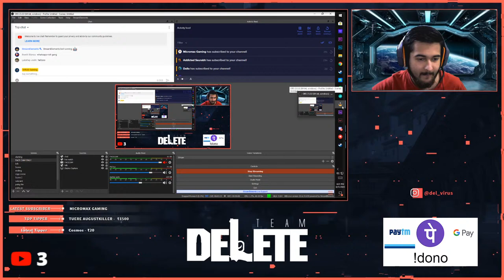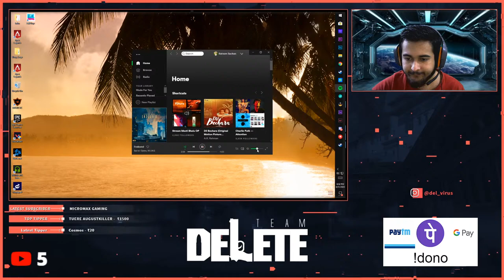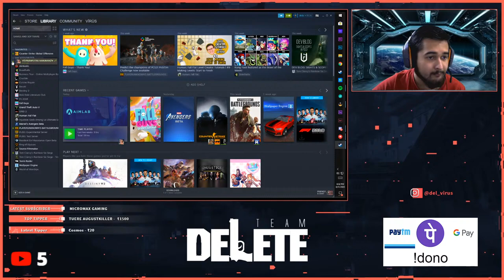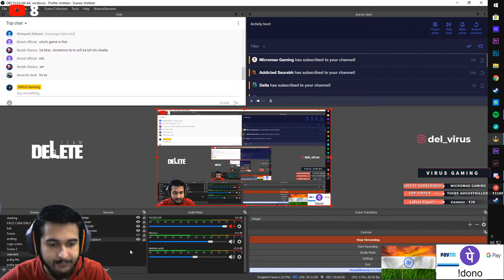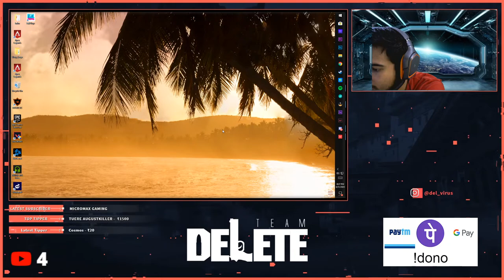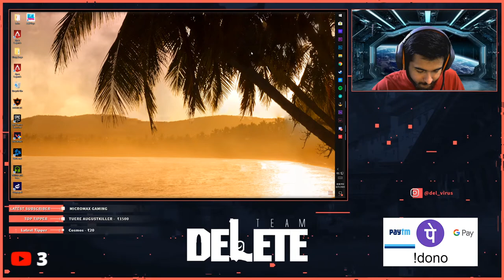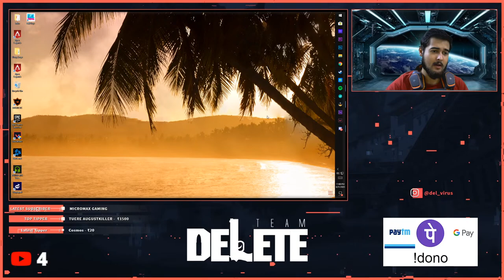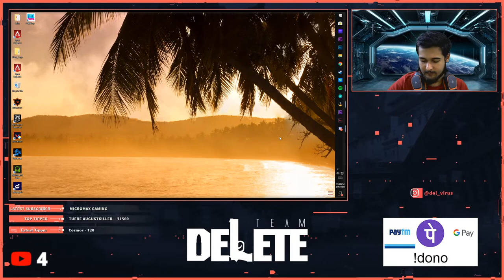GIVEAWAY SEASON PASS AT 1K | Jett Da Muqabla | VALORANT LIVE INDIA | !chillar | Day 147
Thanks for joining my live stream ...

COMMANDS:-
!steam
!me
!newvid
!scrims
!specs
!music
!about
!id
!valotracker
!chillar
!gamble
!change
!tophours

Tippers :-
Nitish Arora :- INR 21
Ankit Kumar :- INR 21
Anindya Gupta :- INR 11
Mihir Gandhi :- INR 51
NooB - INR 21
SatvikTrivedi - INR 11
Nakshatra Sharma - INR 11
FUSION X GAMING - INR 100
Tuere Augustkiller - INR 667.31 + INR 1500
Kumar Shubham - INR 100
Biriyani - INR 301
Shrinath Kurangi - INR 1.69 + INR 6.69 + INR 6.69 + INR 6.90
Hooman Akki - INR 40 + INR 40 + INR 40 + INR 50 + INR 40
RAHUL - INR 249
Paddybhai - INR 300
Kamlesh Sawant - INR 100
retr0 - INR 200
Kunal Verna - INR 1

GAMES GIFTED BY SUBS :-
Butter + Dead Fox :- Human Fall Flat

Thumbnails :-
 CSGO Streams -
PC Specs:-

Processor          » Ryzen 5 2600 @3.40 ghz 6 Cores

GPU                    »  Nvidia Zotac GTX 1660 6 GB

CPU Cooler       »  Not Available (Using Stock only)

Monitor 1           » LG 144hz 24 inch 1ms

Monitor 2           » Samsung 15 inch 5ms

RAM                   » 32 GB Corsair Vengeance (8GBx2 + 16GB) DDR4 3000MHz

SSD                    » WD M.2 240 GB

About Me :

 ►Name - Ratnam Sachan
 ►Profession - Student B.Tech 2nd Year / Gamer
 ►Age - 20
 ►Currently Residing - Auraiya

ONLY PRO GAMEPLAY | VALORANT INDIA LIVE
INTEL CHARACTER is IMPORTANT | VALORANT INDIA | NEW SUB and DONO Alert